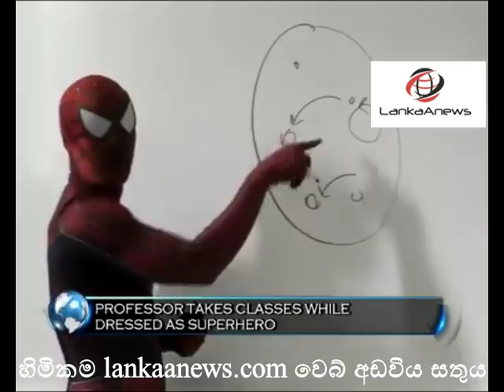ස්පයිඩර් මෑන් ඇදුමින් උගන්වන මහාචාර්යවරයා - Spider man Professor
A Mexican science teacher has come up with a novel way to get his students’ attention - giving lessons dressed as Spider-Man.

Moises Vazquez, 26, said he was inspired to pull on the tight blue and red suit of the superhero after reading in comics that the Marvel character behind the mask, Peter Parker, worked as a science teacher after his time as a freelance photographer.

“I do the same job as anyone else, I don’t think it’s the best class in the world just because I put on a suit. But I assure you I want to be the most honest and dedicated there is, I just want to make the classroom a better place,” he said.

When giving class at the National Autonomous University of Mexico as the superhero, Vazquez leaves home in eastern Mexico City with his mother’s blessing, and rides in public transport to the prestigious seat of learning dressed as the Avenger.

Vazquez’s family originally thought that pretending to be Spider-Man could hurt his career when he started donning the suit for class a year and a half ago - but instead the unusual turn has gone down well with students and other teachers, he said.

“Obviously they reacted with surprise, but they were happy too,” Vazquez added. “Everyone was smiling at me.”

On the streets of the megalopolis, people are generally surprised to learn the Mexican superhero is a university lecturer, assuming that his outfit is part of a film shoot.

Stock
Dollers
AUS $
Europe